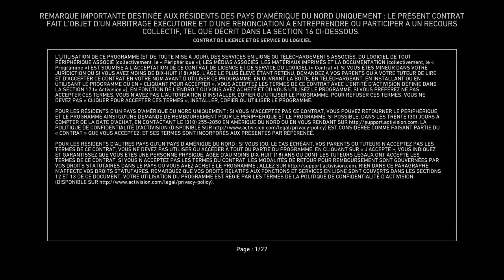CALL OF DUTY WWII - CAMPAGNE DECOUVERTE FR (PS4 PRO)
Découverte de la campagne solo de ce nouveau call of duty